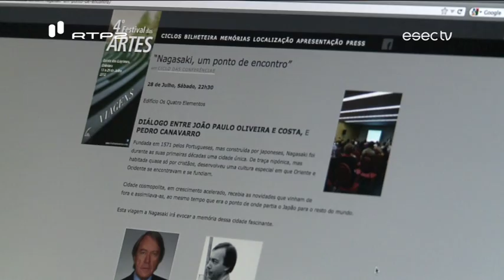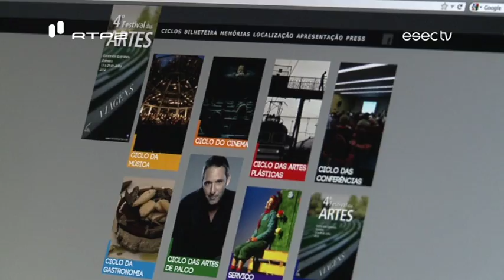Apresentação do 4º Festival das Artes em Coimbra | Viagens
Festival das Artes de Coimbra: a 4ª edição é dedicada ao tema Viagens e acontece entre os dias 13 e 29 de Julho. Além do mítico Anfiteatro Colina de Camões na Quinta das Lágrimas, o Festival estende-se a vários locais da cidade.